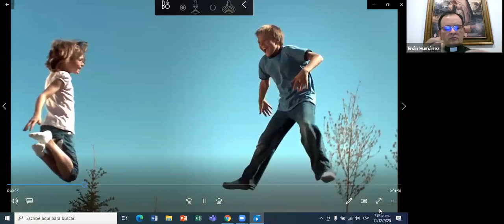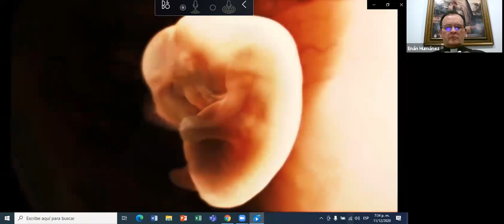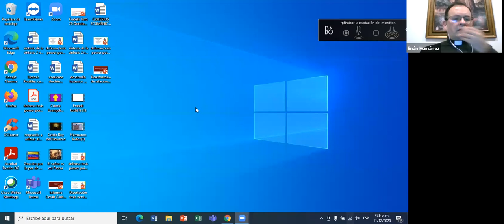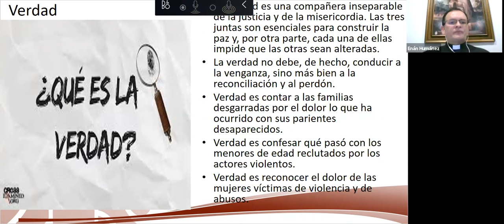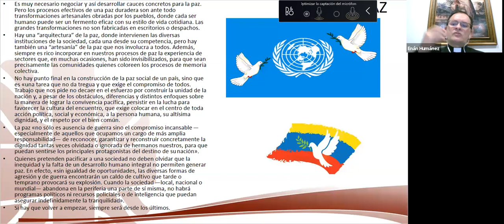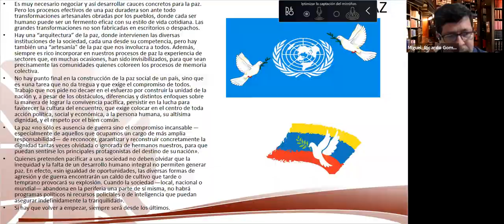Diplomado Fe y Política 11/12/2020.